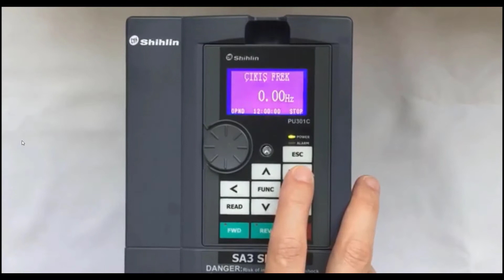Shihlin SA3 Serisi AC Motor Sürücüde Parametre Nasıl Değiştirilir